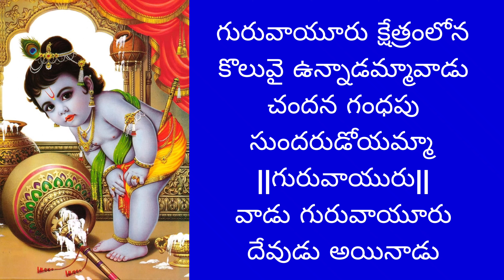chudarandammaa/చూడరండమ్మా వచ్చాడమ్మా కృష్ణుడు song by santhi sudha with lyrics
Choodarandammaa vacchaadamma krishnudu Repalle vaadalni yeluvaadu
Mana gandaalu daatinchu nallavaadu

1. Taarangaalu aadevaadu
Pallanagrovi vudevaadu
Vacchaadamma vennala dongodu
||Taarangaalu ||

2. Padagalu thokkina pillaadamma
Madugulo aadina gadusodamma
Vacchaadamma govula gopannaa
|| Padagalu ||
Vaadu kondanu yettina allari bullodu

3. Cheeralu dochina chinnodammaa
Gaaradi chetala pidugoyamma
Vacchaadamma kitukula kittayyaa
|| Cheeralu ||

4. Baavaku buddhulu cheppinavaadu
Bhaamala paalita premalavaadu
Vacchadamma raadhaakrishnayyaa
|| Baavaku ||
Vaadu venuvuloode vennela kannayyaa

5. Maamaku tagga alludu vaadu
Chellini kaachina annayyaadu
Vacchaadamma andari krishnayyaa
|| Maamaku ||

6. Chakram patti thippevaadu
Ammaku viswam choopinavaadu
Vacchadammaa muddula krishnayyaa
|| Chakram ||
Vaadu lokaalanni kaachevaadu

7. Guruvaayooru kshetramlona
Koluvai vunnaadammavaadu
Chandana gandhapu sundarudoyammaa
|| Guruvaayooru ||
Vaadu guruvaayooru devudu ayinaadu

డమ్మా వచ్చాడమ్మా కృష్ణుడు
రేపల్లె వాడల్ని ఏలువాడు ||చూడ||
మన గండాలు దాటించు నల్లవాడు

1. తారంగాలు ఆడేవాడు పిల్లనగ్రోవి ఊదేవాడు
వచ్చాడమ్మా వెన్నల దొంగోడు||తారంగాలు||చూడ||

2. పడగలు తొక్కిన పిల్లాడమ్మా
 మడుగులో ఆడిన గడుసోడమ్మా
వచ్చాడమ్మా గోవుల గోపన్నా||పడగలు||
వాడు కొండను ఎత్తిన అల్లరి బుల్లోడు||చూడ||

3. చీరలు దోచిన చిన్నోడమ్మా
గారడి చేతల పిడుగోయమ్మా
వచ్చాడమ్మాకిటుకుల కిట్టయ్యా ||చీరలు చూడ||

4. బావకు బుద్దులు చెప్పినవాడు
 భామల పాలిట ప్రేమలవాడు
వచ్చాడమ్మా రాధాకృష్ణయ్య ||బావకు||
వాడు వేణువులూదే వెన్నెల కన్నయ్యా||చూడ||

5. మామకు తగ్గ అల్లుడు వాడు
 చెల్లినికాచిన అన్నయ్యాడు
వచ్చాడమ్మా అందరి కృష్ణయ్య||మామకు||చూడ||

6. చక్రం పట్టి తిప్పేవాడు
అమ్మకు విశ్వం చూపినవాడు
వచ్చాడమ్మా ముద్దుల కృష్ణయ్య||చక్రం|||
వాడు లోకాలన్నీ కాచేవాడు||చూడ||

7. గురువాయూరు క్షేత్రంలోన
కొలువై ఉన్నాడమ్మావాడు
చందన గంధపు సుందరుడోయమ్మా ||గురువాయురు||
వాడు గురువాయూరు దేవుడు అయినాడు||చూడ||